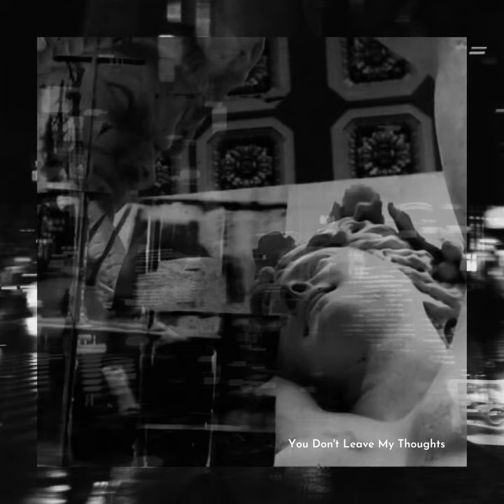You Don't Leave My Thoughts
You Don't Leave My Thoughts · VNICE · Vinicius Freitas